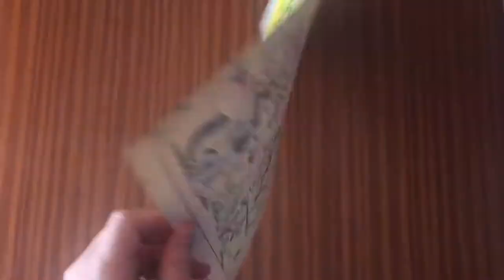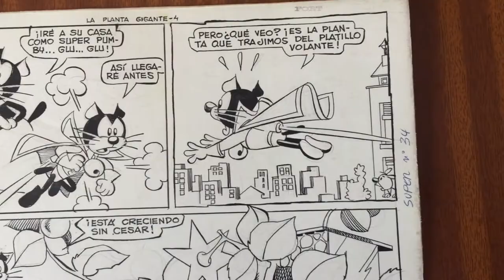Super Pumby nº34: La planta gigante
José Sanchis, 1967. 25,5x36,5cm.